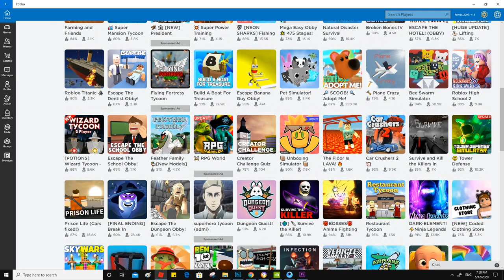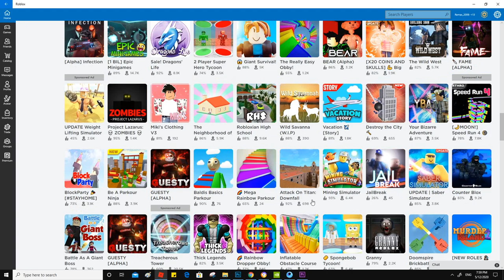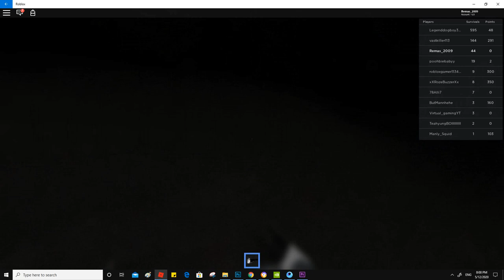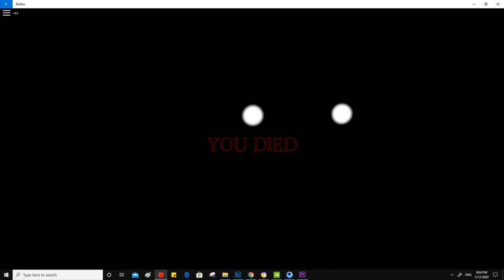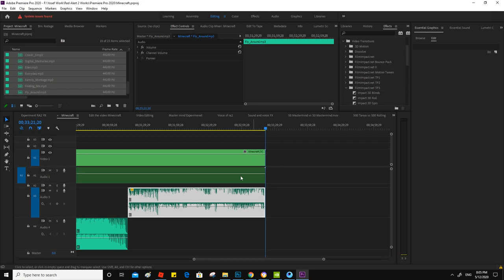Roblox 2020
Enjoy Murder Mystery 2